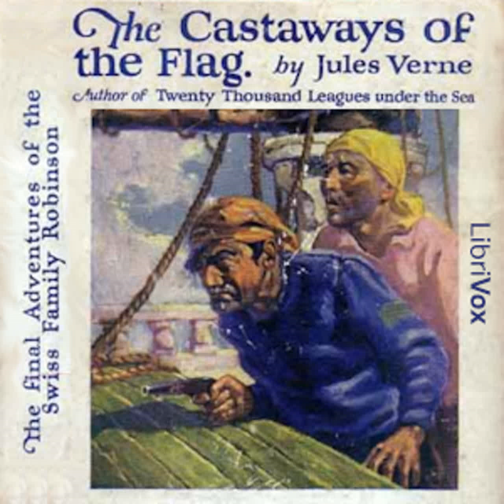The Castaways of the Flag by Jules VERNE read by Various | Full Audio Book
The Castaways of the Flag by Jules VERNE (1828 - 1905)

Read by: Julian Pratley, Nancy Gorgen, Adrian Stephens, K. Scot Maier, Intemporaliter in English

Chapters:
00:00:00 - 01 - The Castaways
00:17:19 - 02 - In England
00:36:00 - 03 - The Mutiny on the Flag
00:53:59 - 04 - Land Ahoy!
01:12:48 - 05 - A Barren Shore
01:38:46 - 06 - Time of Trial
02:05:19 - 07 - The Coming of the Albatross
02:25:04 - 08 - Little Bob Lost
02:42:53 - 09 - Bob Found
03:03:06 - 10 - The Flag on the Peak!
03:22:47 - 11 - By Well-Known Ways
03:48:06 - 12 - Enemies in the Promised Land
04:07:16 - 13 - Shark's Island
04:29:23 - 14 - A Perilous Plight
04:42:36 - 15 - Fighting for Life
05:07:22 - 16 - Conclusion

Readers of the present book who have not read that named above—though all should read it as well as this—will have no difficulty in joining the story of the castaways to 'The Swiss Family Robinson' with the help of the brief sketch of its contents which follows.The story begins with the arrival of the Unicorn, a British corvette commanded by Lieutenant Littlestone, whose commission includes the exploration of the waters in which New Switzerland is situate. He has with him as passengers Mr. and Mrs. Wolston and their daughters Hannah and Dolly.When the Unicorn weighs anchor again Mr. Wolston and his wife and their elder daughter, Hannah, remain on the island. But the corvette takes away Fritz and Frank Zermatt and Jenny Montrose, who are all bound for England, where Jenny hopes to find her father, Colonel Montrose, and the two young men have much business to transact, and Dolly Wolston, who is to join her brother James—a married man with one child—at Cape Town. Mr. Wolston hopes that James, with his wife and child, will agree to accompany Dolly and the Zermatts—by the time they return Jenny will have become Mrs. Fritz Zermatt—to the island and take up their abode there. (Adapted from the Preface)